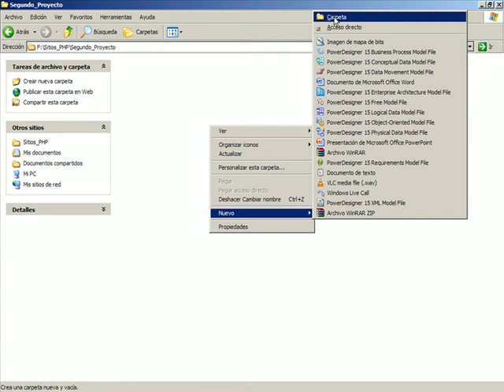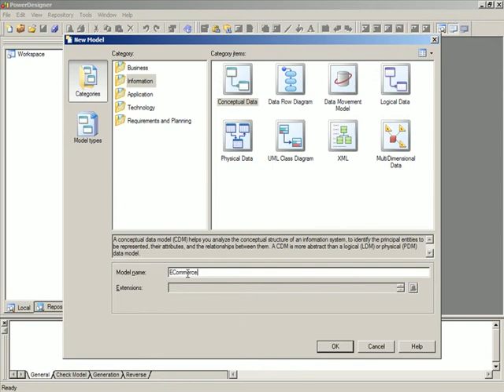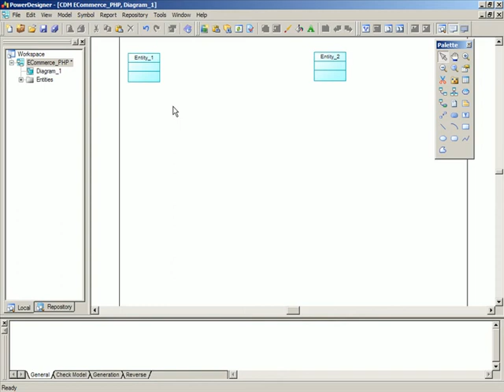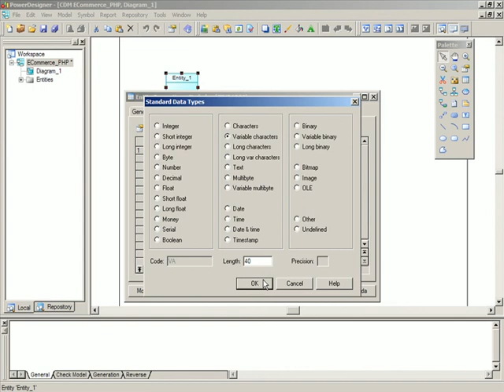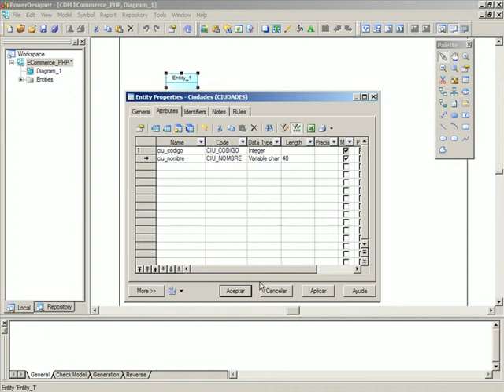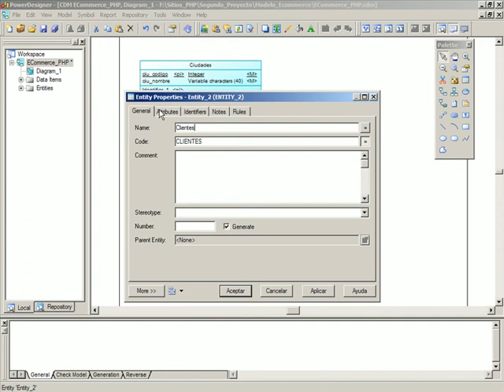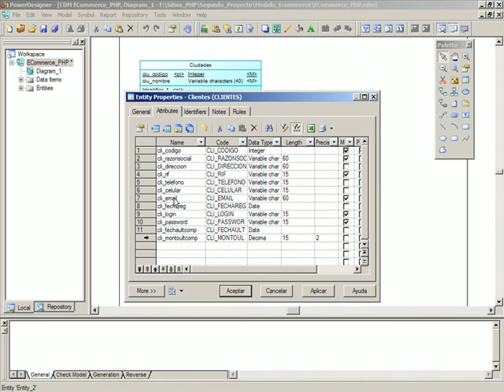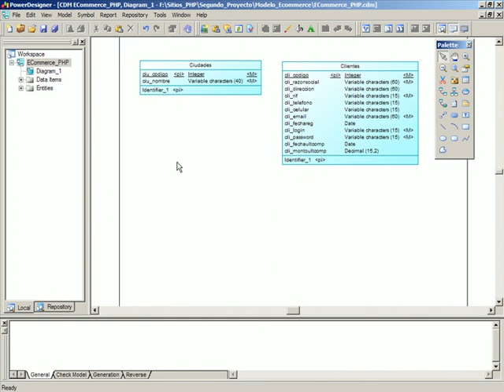VIDEO NO. 01 - PROYECTO 02 - Desarrollo de un ECommerce desde cero con PHP & MySQL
Comienzo del desarrollo de nuesto E-Commerce desde las bases. Diseñando el diagrama de datos con PowerDesigner. Tablas de ciudades y clientes.